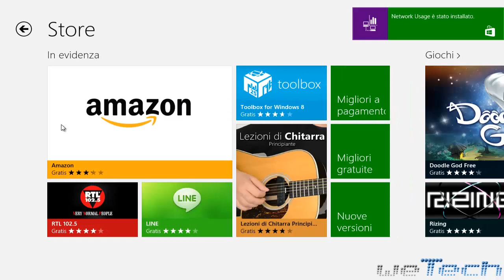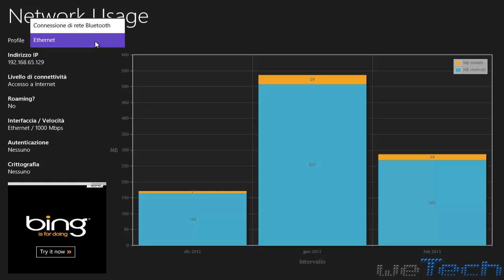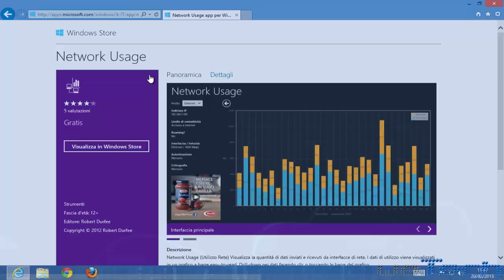Monitora il traffico dati su Windows 8 con Network Usage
Guida all'installazione e panoramica di Network Usage, l'app per Windows 8 che consente di visualizzare il traffico dati in entrata ed in uscita degli ultimi 3 mesi.

Per la guida completa ed il link per scaricare l'app, cliccate qui